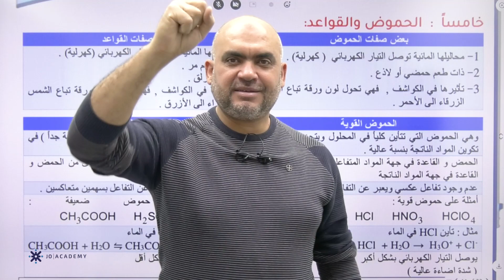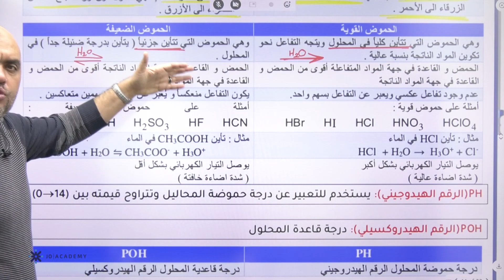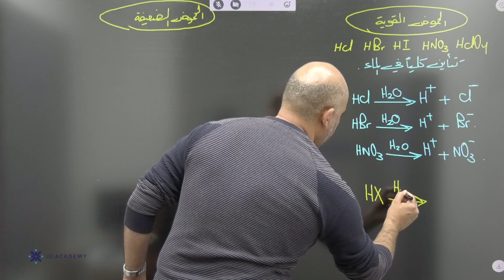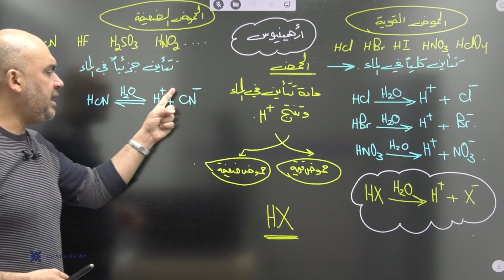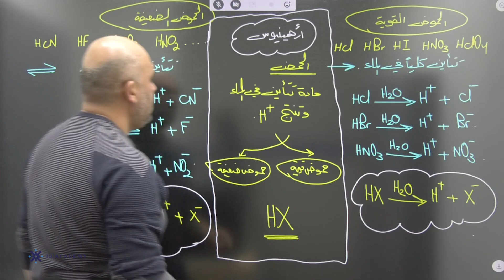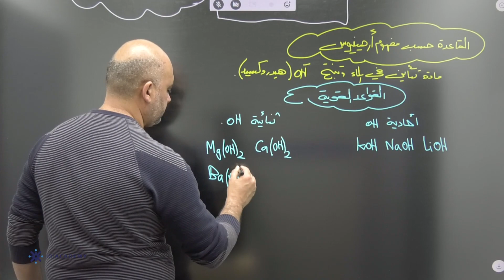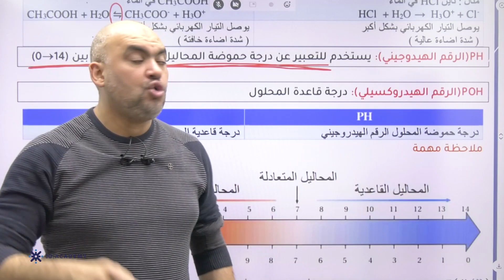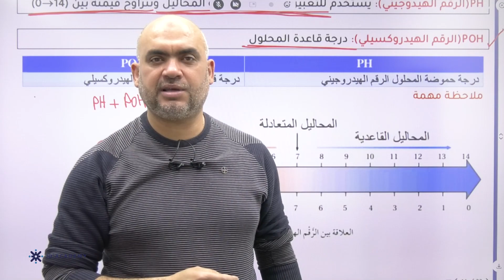تأسيس توجيهي_2007 | أ. لؤي ابو طالب | الكيمياء الحصة الرابعة